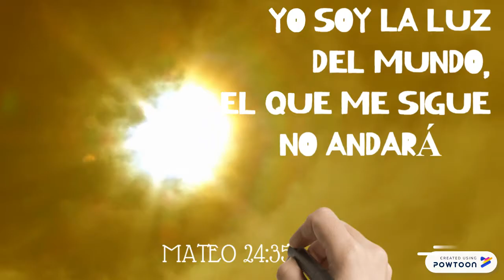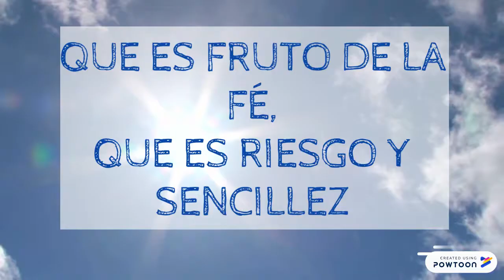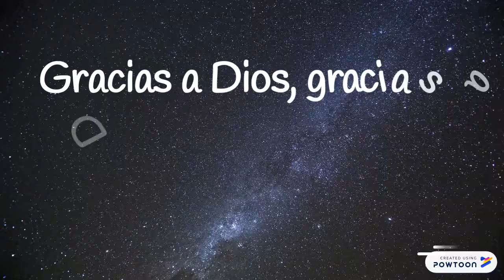Himno a San Joaquín y Santa Ana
Después de orar con el himno estos son los frutos.